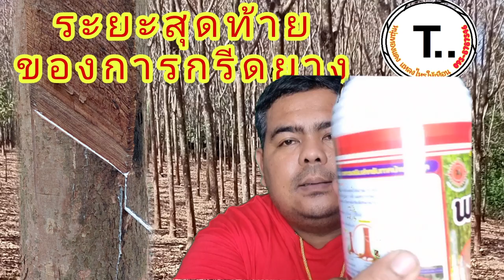ระยะสุดท้ายของการกรีดยางพารา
ปุ๋ยน้ำพาราไวท์(ธาตุรอง,ธาตุเสริม) รส.1456/2560(กรมวิชาการเกษตร)

พาราไวท์หนุ่มทองแดงแหลงไหรให้เทือน

😃วิธีใช้ ทาเหนือร่องกรีด3-4นิ้ว แถมแปรงทาเฉพาะไปให้ทุกขวด,ทุกขนาด

1.ทดลองใช้5ไร่ 250ซีๆ ราคาส่งฟรี350บาท

2.ทดลองใช้10ไร่500ซีๆ(ครึ่งลิตร) ส่งฟรี650บาท

3.ขนาดมาตรฐาน20ไร่1ลิตร ส่งฟรี1150บาท
อธิบายเพิ่ม 1ไร่ เท่ากับยาง 60-75ต้น
4.1ลัง 12ลิตร  1,1400บาท

คนตัดยาง กรีดยางใช้ พาราไวท์ สวยหล่อน่ารักทุกคนค่ะ

ลาซาด้า กดลิ้งได้ค่ะ
฿1,150.00  | พาราไวท์ 1ลิตร (หนุ่มทองแดง แหลงไหรให้เทือน)

ง่ายสุดทักแชท เพจหนุ่มทองแดงโดยตรงได้เลยคับ

หนุ่มทองแดง& สาวเคียนซา พร้อมบริการให้คำปรึกษา ปัญหาต้นยางแก้ได้ แค่รู้จริงแก้ไขตามประสบการณ์

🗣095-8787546